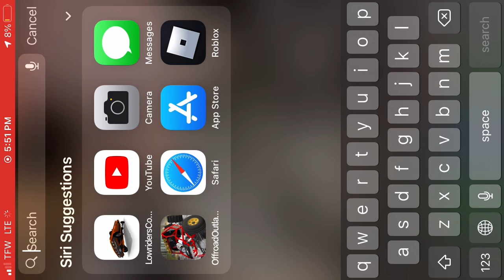Sheesh she tooted